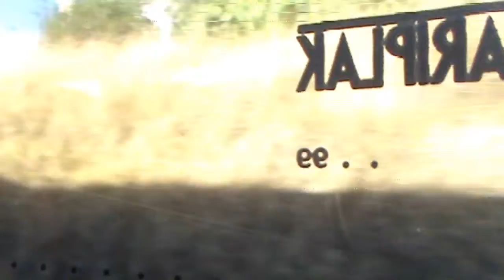0248 🇵🇹 Santa Eulália 🚆 CP 0350 unit 0357 ● R INT 5 502 ● Badajoz ➙ Entroncamento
Line ● Eastern Line  ● Abrantes ↔ Elvas ↔ Spain (Badajoz ↔ Ciudad Real, line 520 de Adif)
Place ● Santa Eulália ● Elvas ● Portalegre ● Alentejo
Date and Time ● 2011 jul (6:30 p.m.)
Service ● R Internacional 5 502 ● Badajoz ➙ Entroncamento
Rolling Stock ● CP 0350 DMU 0357

Línea ● Abrantes ↔ Elvas ↔ Spain (Badajoz ↔ Ciudad Real, línea 520 de Adif)
Ubicación : Santa Eulália, Elvas, Portalegre (Alentejo), Portugal
Fecha: 2011 jul
Hora: 18:30
Servicio: Regional Internacional 5 502 (Badajoz ➙ Entroncamento)
Material Rodante: CP 0350 unidade 0357 (alondra lechuga)

Algún error, o falta de información?

Linha ● Linha do Leste  ● Abrantes ↔ Elvas ↔ Spain (Badajoz ↔ Ciudad Real, línea 520 de Adif)
Local: Santa Eulália, Elvas, Portalegre (Alentejo), Portugal
Data: 18:30
Serviço: Regional Internacional 5 502 (Badajoz ➙ Entroncamento)
Material Circulante: CP 0350 unidade 0361 (calhandra)